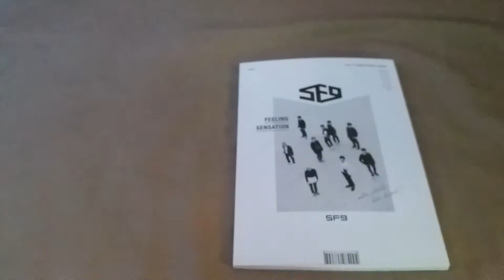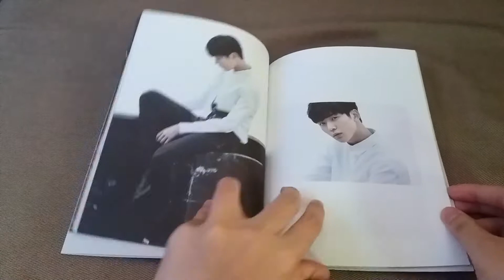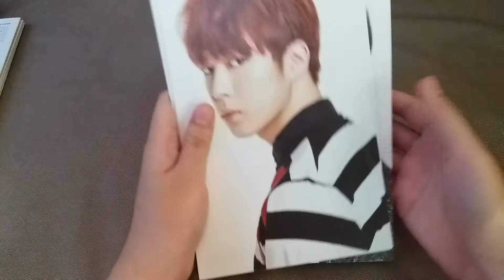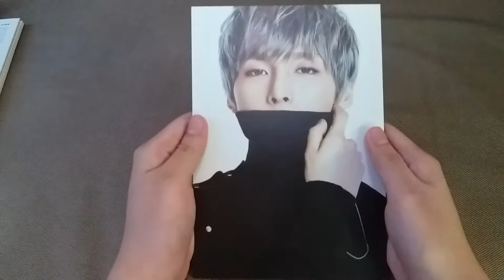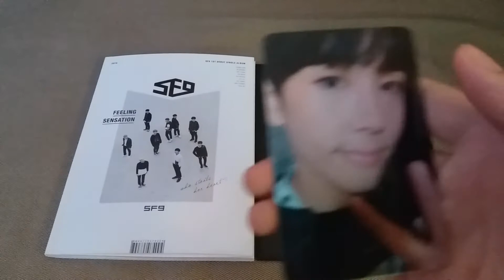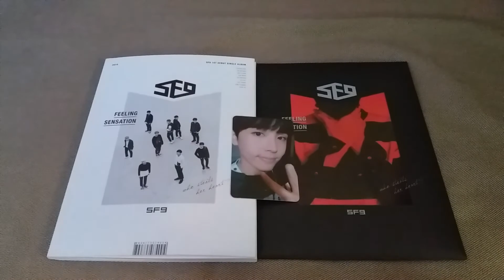SF9에스에프나인 1st debut single album Feeling Sensation unboxing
自從今年睇完Signal之後，我就鐘意咗入面做善宇嘅SF9嘅澯熙😍不過好可惜我抽唔中佢張小卡🙈如果你哋鐘意在允而又有澯熙嘅小卡歡迎尼同我換卡🙇小茶壺在此感謝各位！！！

Since the drama Signal, I have fallen in love with SF9's Chani😍It's sad that I can't pick his photocard🙈If you guys like Jaeyun and have Chani's photocard, I wish you can trade the card with me🙇Thank you so much!!!

Tracklist:
1. 팡파레(Fanfare)
2. K.O.
3. Together